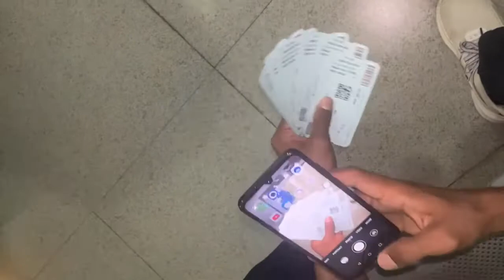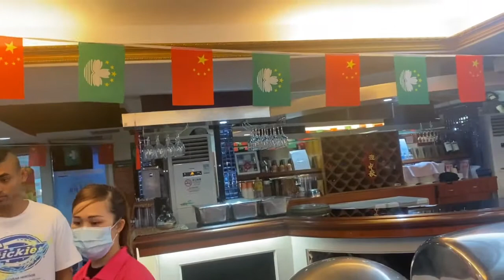Macau Cruise Vlog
Dear Life